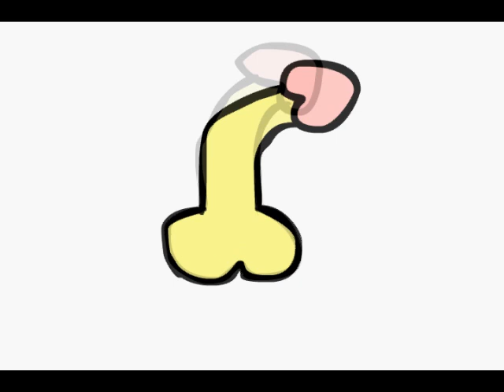Probably Shouldn't Watch this...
Made it really quickly in flash.

If you're gonna hate then I don't care...refer to the video for my response.

It's a piece of shit of a video... and it's my piece of shit video xD

WHY ARE YOU WATCHING THIS?

Like the video... No idea why you should but hey... everyone else does it!

Comment... fuck me: Do I need to explain why? I gets me extremely horny to that kind of kinky shit... mmmm... comments... mmmm... humans contact... I hate people.